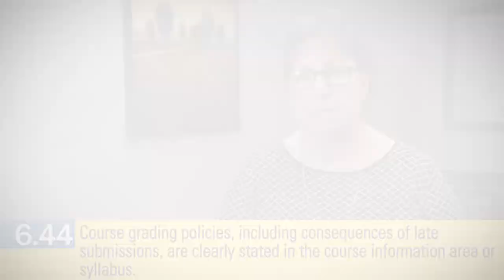Standard 6.44 (the OSCQR Rubric)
The Open SUNY Course Quality Review (OSCQR) Rubric - Section 6.44 - Course grading policies, including consequences of late submissions, are clearly stated in the course information area or syllabus.